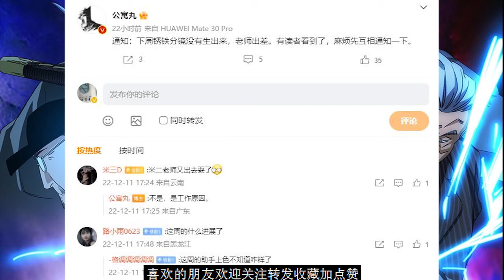一人之下番外锈铁20：梁五儿杀了阿云，唐皋和丧尸同归于尽！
一人之下番外锈铁